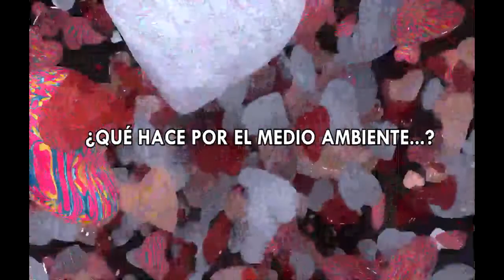CÓMO SE COMPROMETE CON EL MEDIO AMBIENTE EL SENADOR HUGO RASETTO